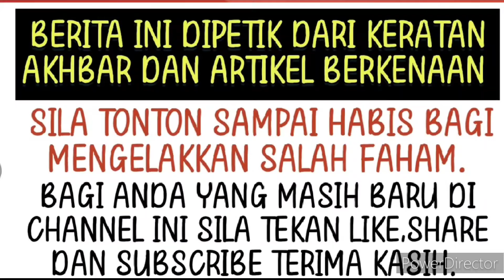Makin rumit! Tak sangka ini respon Ibu Aliff terhadap Bella yang lebih percayakan anaknya ⁉️